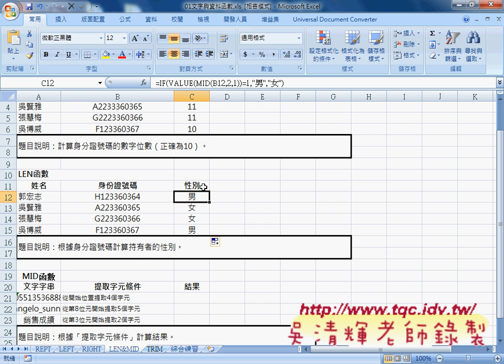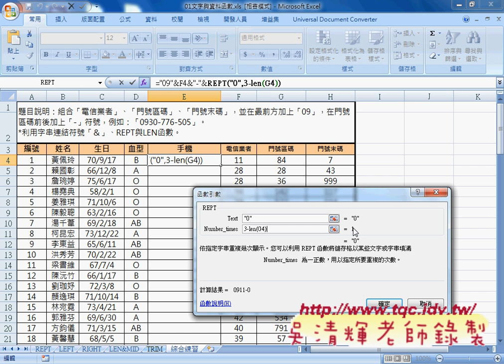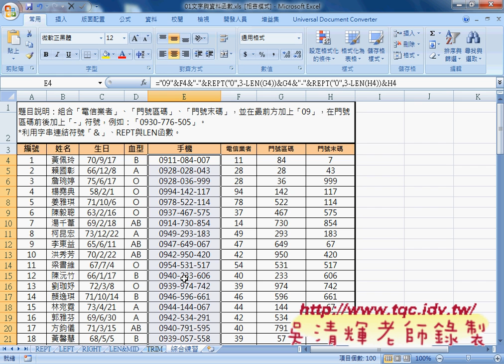04 用VLAUE轉成數字與串接手機號碼REPT